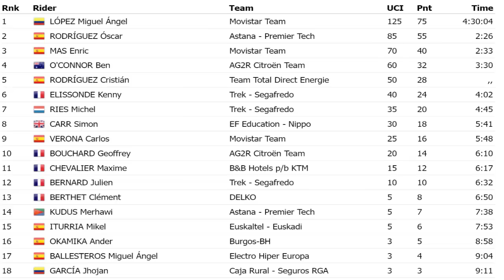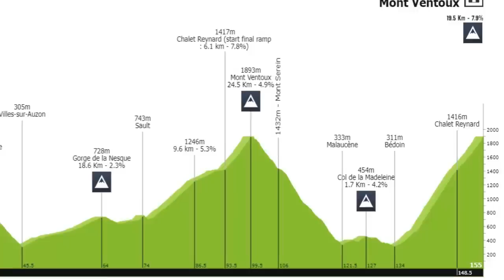RESUMEN MONT VENTOUX CHALLENGE 2022 EF y ESTEBAN CHAVES ARRASAN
RESUMEN MONT VENTOUX DESNIVELE CHALLENGE 2022 EF y ESTEBAN CHAVES ARRASAN